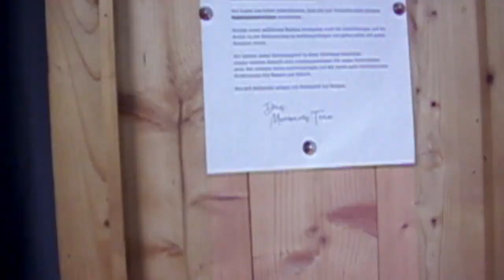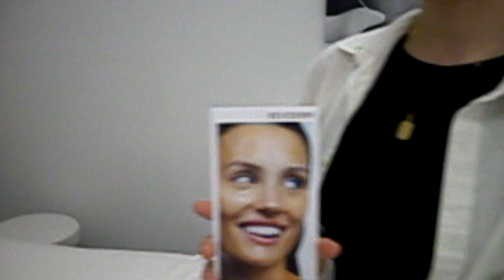Vlog Nr. 01 - Stage Time Company (Moreboards Shoot)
unspektakulärer spektakulärer TRASH VLOG - welcome to our behind the scenes